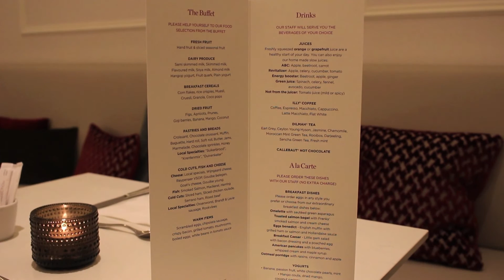Renewed NH Collection Doelen and restaurant Swych Amsterdam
Doelen Amsterdam recently reopened as a five star hotel and is now part of NH Collection, the premium label of NH Hotel Group. Part of the hotel is Swych, the new flexitarian restaurant. Vegetables are in the lead and fish and meat are side dishes. Chef is Rudolf Brand. ChefsFriends visited hotel and restaurant for this short video.